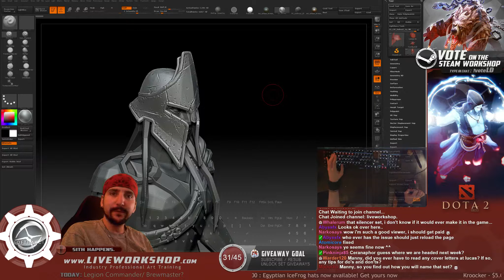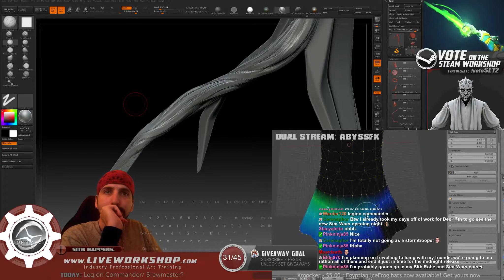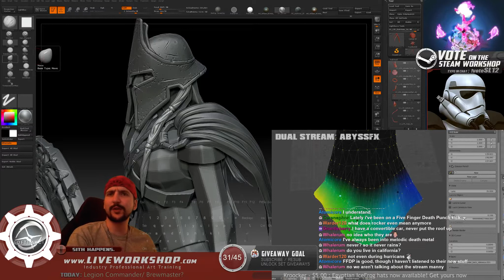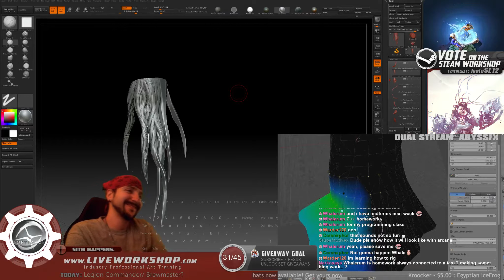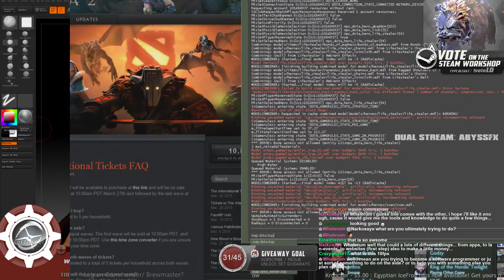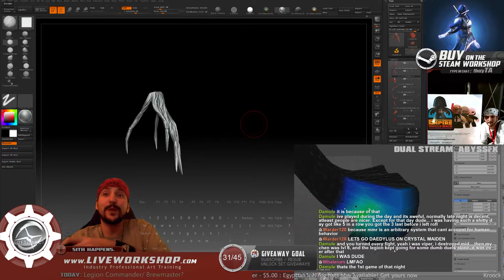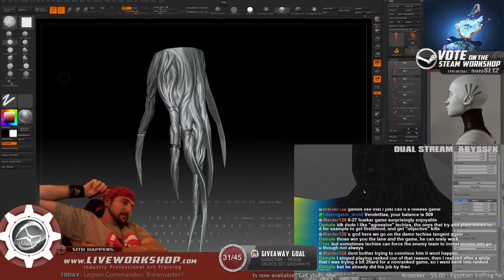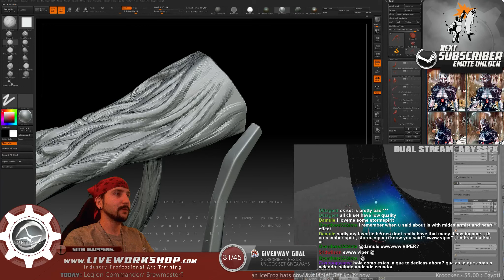Legion Commander Spartan: Zbrush [Helmet/Part 4]